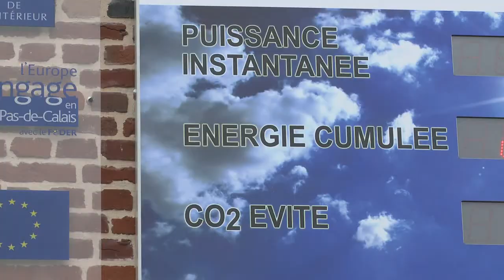La Troisième révolution industrielle est en marche avec Loos-en-Gohelle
Développement des énergies renouvelables, mobilité douce, économie de la fonctionnalité, stockage ou production d'énergie ; découvrez les initiatives au cœur de la Troisième révolution industrielle portées par les entreprises du Nord-Pas de Calais !